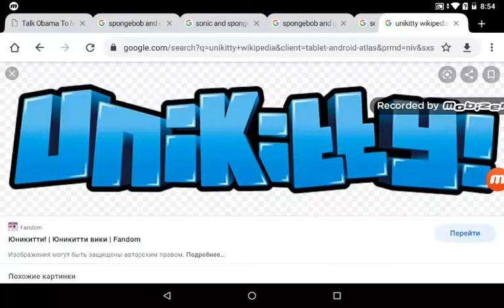Happy 3rd Anniversary Of Unikitty